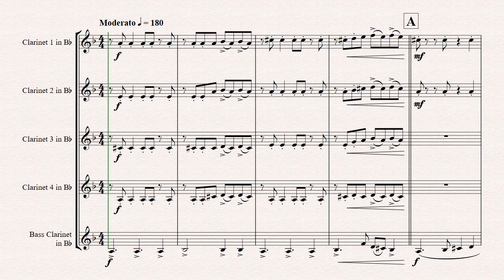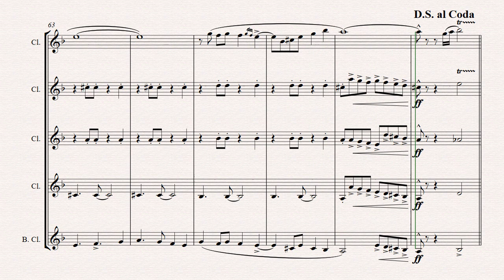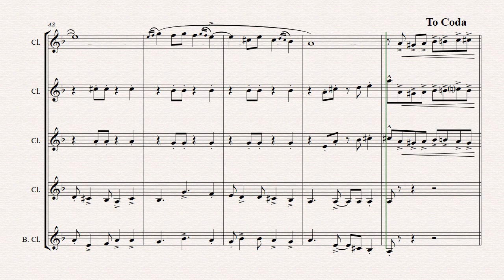Misirlou - Pulp Fiction - Clarinet Quintet